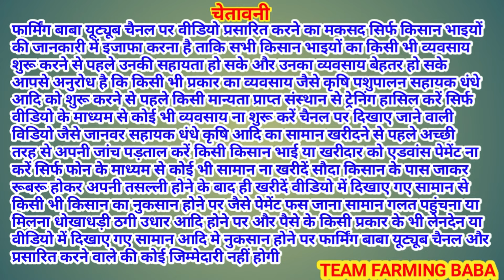इस बकरे पर मुहम्मद लिखा है! में इतने रुपये का दूँगा live_sauda Deonar bakra mandi